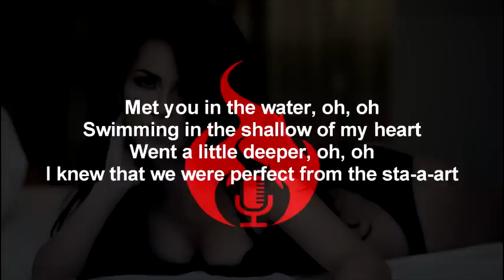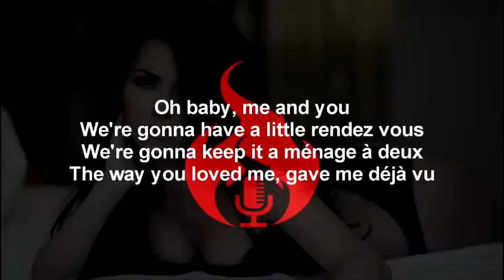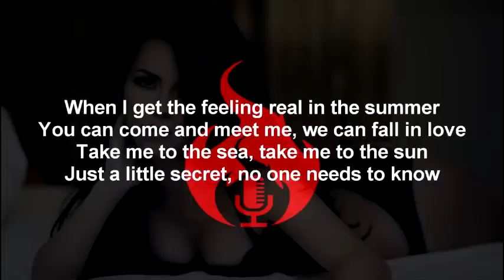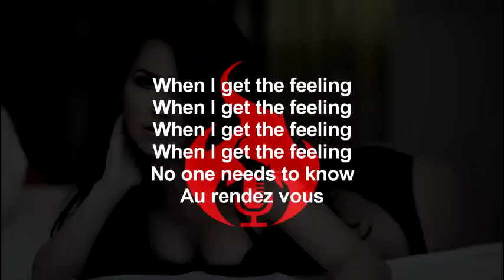inna - rendez vous (Lyrics)